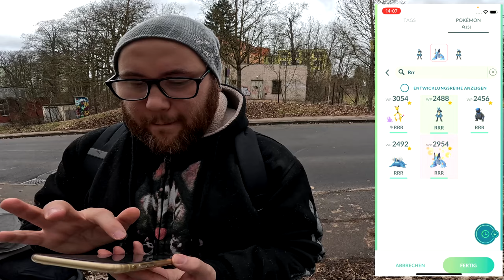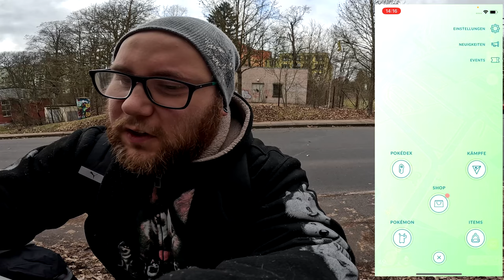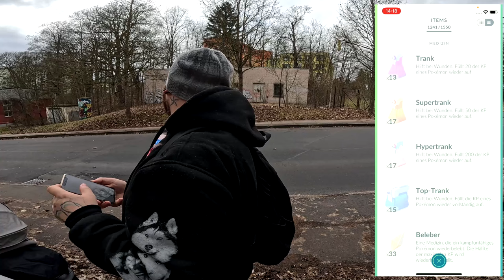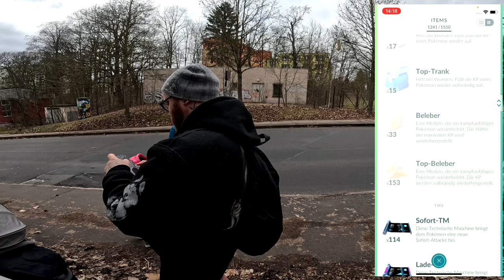LEVEL 50 auf dem Free2Play Account !!! 2 x 500 WP ?!? | Pokémon GO Deutsch # 2982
GUMMA !!!